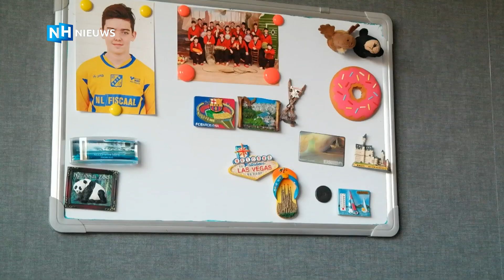Dani (15) kreeg herseninfarct tijdens voetbal: crowdfunding gestart voor behandeling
De 15-jarige Dani Hollander uit Heemskerk kreeg een half jaar geleden een zwaar herseninfarct tijdens een potje voetbal. Sindsdien staat zijn leven op z'n kop: hij praat moeizaam, zit in een rolstoel en kan niet meer naar school. Om voor een volledig herstel te gaan, zoeken Dani en zijn familie hun heil bij een behandeling in Utah (Verenigde Staten), maar daar is veel geld voor nodig.